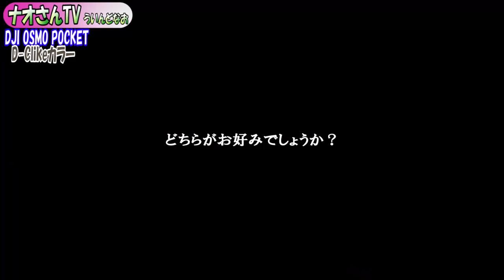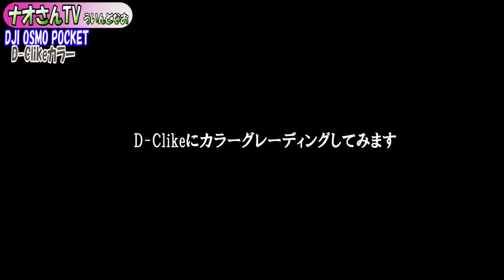DJI OSMO POCKET D-Clikeカラー比較 カラーグレーディング・夜景・雪景色・雪の兼六園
D-Clikeは本来カラーグレーディングするための色味を落としたモードですが、
落ち着いたカラーがそのままでもかっこよく感じました。

今回は、DJI OSMO PACKET のD-Clikeカラー。
D-Clikeのレビューは他の方のをいくつか見させていただきましたが、夜景の場合はどうなんだろうと思ったのでレビューしました。
夜景・イルミネーション、雪景色、雪の兼六園、レンガ倉庫でカラーグレーディング

OSMO POCKETの標準カラーが、GO PROカラーと同じように鮮やかな仕上がりだからか、
D-Clikeそのままでもかっこいいシネマチックなカラーに仕上がっているように感じます。
そのまま使うのも十分ありかと思います。

・DJI Phantom3

使用カメラ
・アクションカム
Yi 4K
GO PRO